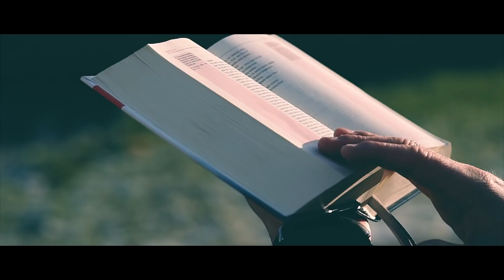Chlebak [#186] 26.04.2018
Codzienny komentarz do czytań mszalnych prowadzony przez o. Wojciecha Jędrzejewskiego OP i o. Adama Szustaka OP.

o. Wojciech prowadzi również "Ewangeliarz", gdzie codziennie komentuje Ewangelię.

Teksty czytań:

1. czytanie (Dz 13, 13-25)

Odpłynąwszy z Pafos, Paweł i jego towarzysze przybyli do Perge w Pamfilii, a Jan wrócił do Jerozolimy, odłączając się od nich.
Oni zaś przeszli przez Perge, dotarli do Antiochii Pizydyjskiej, weszli w dzień szabatu do synagogi i usiedli. Po odczytaniu Prawa i Proroków przełożeni synagogi posłali do nich ze słowami: «Przemówcie, bracia, jeżeli macie jakieś słowo zachęty dla ludu». Wstał więc Paweł i skinąwszy ręką, przemówił: «Słuchajcie, Izraelici, i wy, którzy boicie się Boga! Bóg tego ludu izraelskiego wybrał ojców naszych i wywyższył lud na obczyźnie w ziemi egipskiej, i wyprowadził go z niej mocnym ramieniem. Niemal czterdzieści lat znosił cierpliwie ich obyczaje na pustyni. I wytępiwszy siedem szczepów w ziemi Kanaan, oddał im ziemię ich w dziedzictwo, po około czterystu pięćdziesięciu latach. A potem dał im sędziów aż do proroka Samuela. Później poprosili o króla, i dał im Bóg na lat czterdzieści Saula, syna Kisza, z pokolenia Beniamina. Gdy zaś jego odrzucił, powołał Dawida na ich króla, o którym też dał świadectwo w słowach: „Znalazłem Dawida, syna Jessego, człowieka po mojej myśli, który we wszystkim wypełni moją wolę”. Z jego to potomstwa, stosownie do obietnicy, wywiódł Bóg Izraelowi Zbawiciela Jezusa. Przed Jego przyjściem Jan głosił chrzest nawrócenia całemu ludowi izraelskiemu. A pod koniec swojej działalności Jan mówił: „Ja nie jestem tym, za kogo mnie uważacie. Po mnie przyjdzie Ten, któremu nie jestem godny rozwiązać sandałów na nogach”».

Kiedy Jezus umył uczniom nogi, powiedział im:
«Zaprawdę, zaprawdę, powiadam wam: Sługa nie jest większy od swego pana ani wysłannik od tego, który go posłał. Wiedząc to, będziecie błogosławieni, gdy według tego czynić będziecie. Nie mówię o was wszystkich. Ja wiem, których wybrałem; lecz trzeba, aby się wypełniło Pismo: „Kto ze Mną spożywa chleb, ten podniósł na Mnie swoją piętę”. Już teraz, zanim się to stanie, mówię wam, abyście gdy się stanie, uwierzyli, że Ja jestem. Zaprawdę, zaprawdę, powiadam wam: Kto przyjmuje tego, którego Ja poślę, Mnie przyjmuje. A kto Mnie przyjmuje, przyjmuje Tego, który Mnie posłał».

Muzyka:
Long way to go by Miguel Johnson - Composer